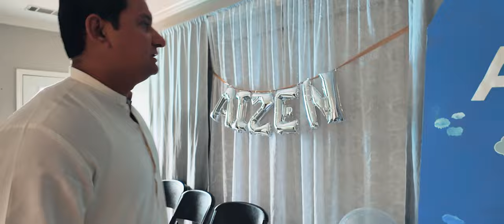Aizen’s Aqiqah Celebration Party 🌙